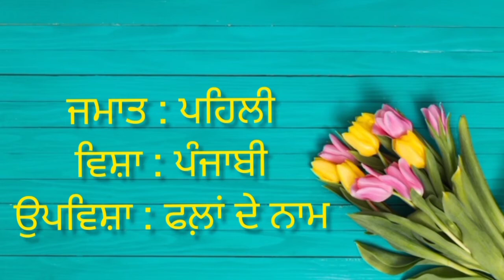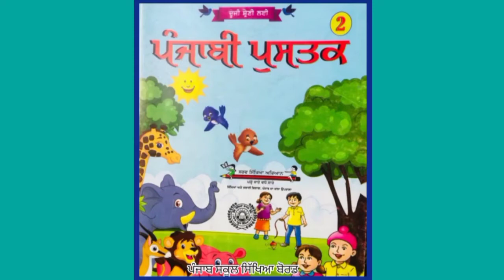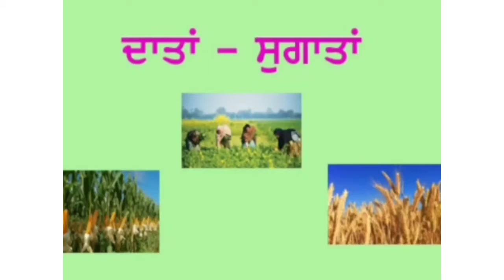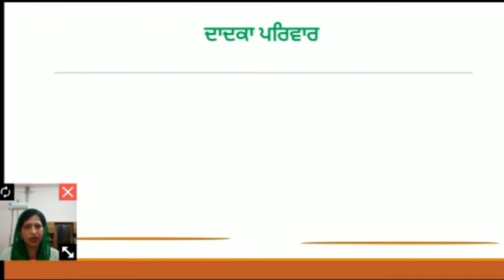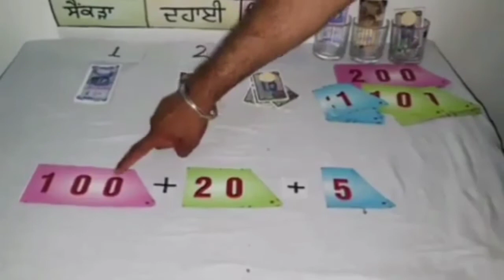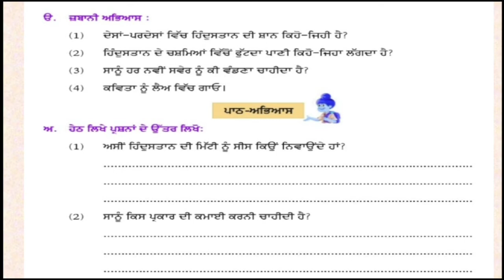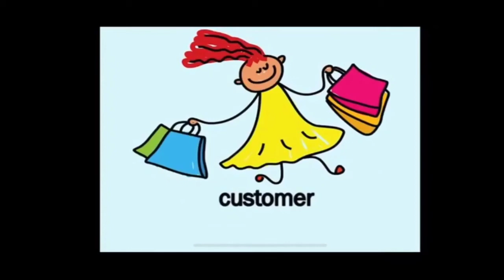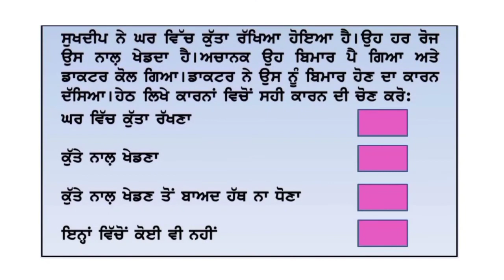D0510 L0 Online Study Channel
ਪਹਿਲੀ ਤੋਂ ਪੰਜਵੀਂ (PSEB)